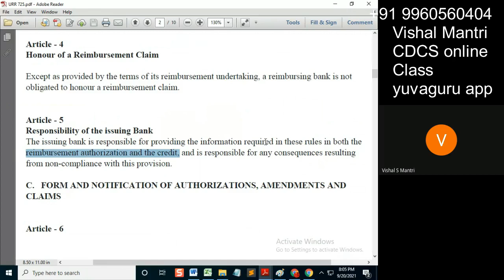CDCS class URR 19092021 watermark#shorts80